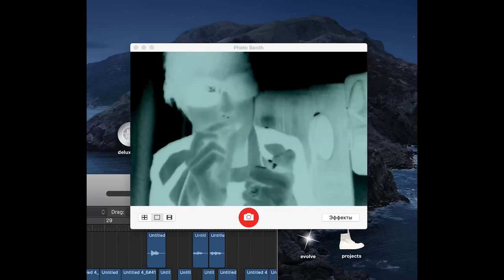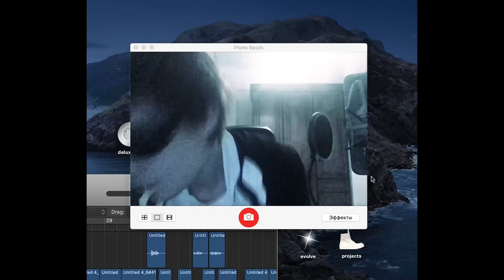+ПРОДАН+ LILDRUGHILL x FENDIGLOCK type beat - Высота (prod. GLAMe)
*ПРОДАН*

D maj
137 bpm